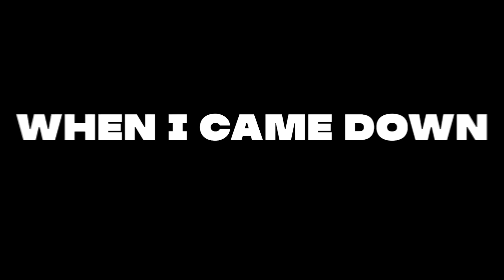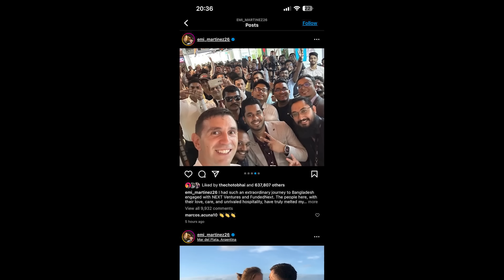I did not meet Emi Martinez